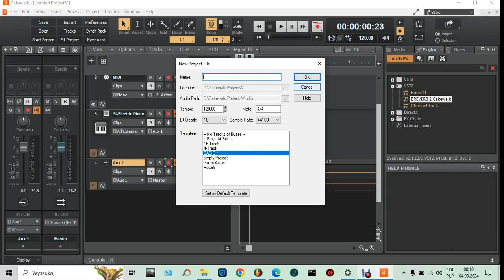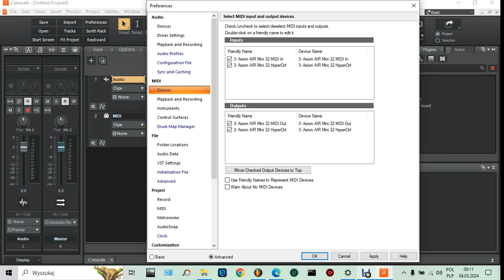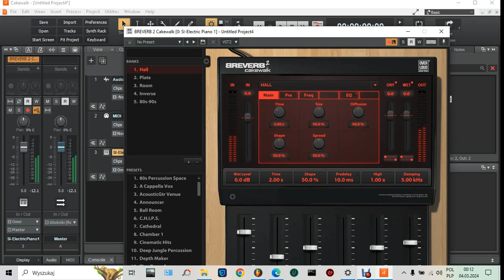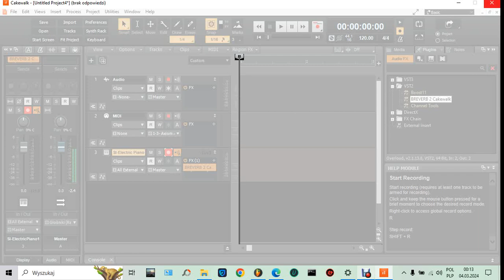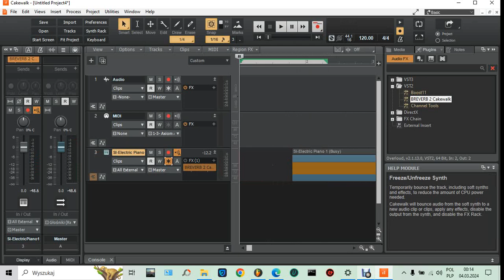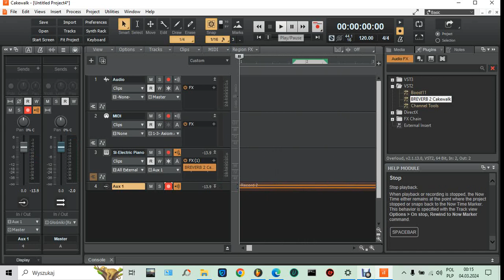Cakewalk zgrywanie Midi do Audio dwa sposoby Bouncing , Freeezing Aux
Ostatnio zgrałem sobie Cakewalka no i po zapoznaniu się z podstawowymi funkcjami  ( które w dawach są zbliżone ) oraz wtyczkami na szybko ( z czego najwięcej gitarowe efekty oraz perkusja ) . Pomyślałem nad rozkminieniem opcji zgrywania bezpośrednio pojedyńczych ścieżek  na wstępie midi do audio ( jest to związane z oszczedzaniem pamięci i szybkości procesora ale też lubię w ten sposób nagrywać żeby się nie bawić w pianorollu np ).Bardziej żywiołowo jest i szybciej nagrać coś tym sposobem.
No więc w tym filmiku ( lekkie zawieszki są spowodowane nagrywaniem ekranu ) pokazuję dwie metody . NA początku wchodzę w opcje midi tam mam swoją klawiaturę zaznaczoną tak by program ją widział ( co prawda wykrywał więc nie pamiętam już czy trzeba to było zaznaczać ale na wszelki wypadek wolałem zaprezentować to w stanie takim jaki używam ).Następnie zgrywam sekwencję midi za pomocą przycisku z symbolem płatka śniegu ( freeze ) wtedy jest już audio clip .Póżniej robię to samo tylko że podpinając owy pluggin z pianinem do aux więc nagrywa się już bezpośrednio z efektem który jest wgrany ( reverb )